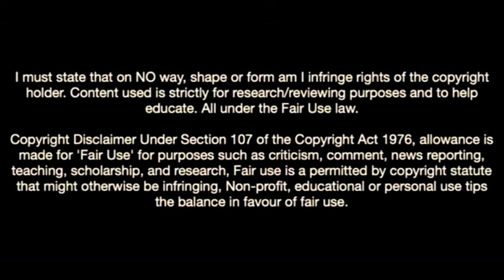Simon Adingra-The Ivorian Magician In Brighton